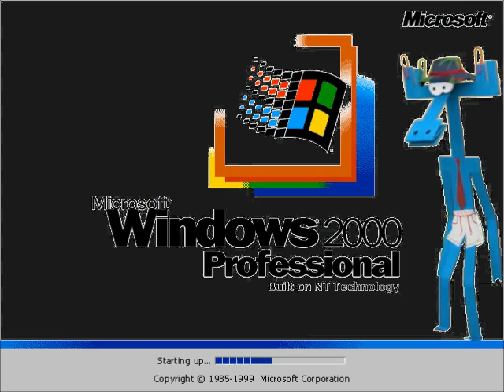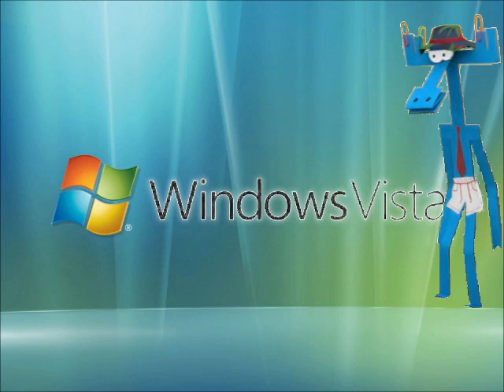Windows Startup and Shutdown Sounds Бумажки Аристотель Background in G Major 4